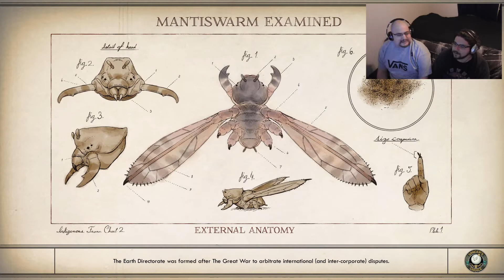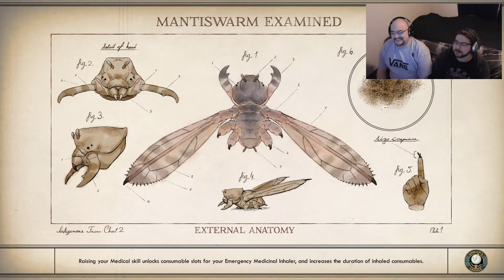The Outer Worlds - Kaz's Run - Episode 10: 10,000 Bit in the Making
Kaz is finally getting off Roseway and looking to get that NavKey for Monarch. Let's hope everything goes smoothly.